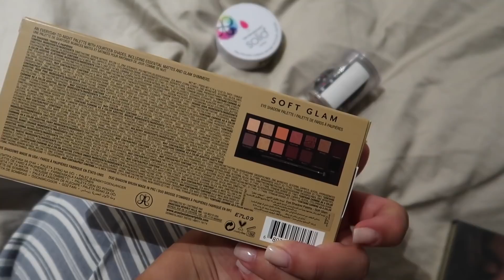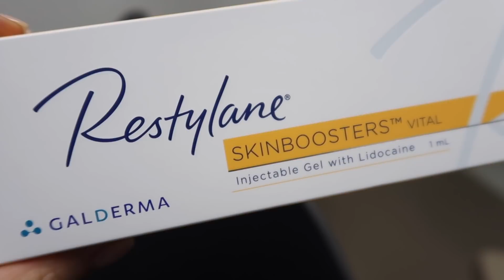NAAR MAROKKO EN VOORBEREIDING BRUILOFT || SELMA OMARI VLOG #266